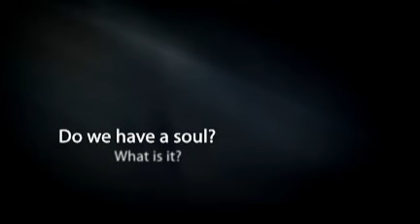The Cosmic Order of Reincarnation by Khun Shwe Thike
Fearless Bible

Discover the Cosmic Order and Four Elements that Will Change Your Outlook on Everything

What really happens after we die? What are the mechanisms that give us birth? Do we really have a soul? What is it? Such questions have kept philosophers, religious leaders, and mystics busy for millennia. Now, the author and philosopher KhunShweThike sheds new light on these and other inquiries in The Cosmic Order of Reincarnation: Fearless Bible. Discover the surprising truth about reincarnation and how it works. The revelation has important ramifications for how we live our lives.